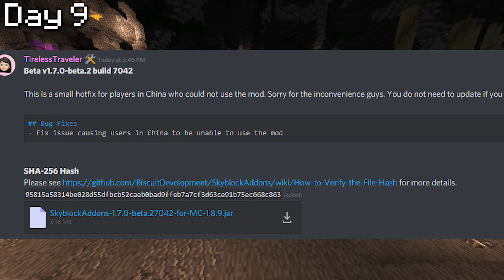Breaking the Curse - Cata 44 to 46 | Road to Catacombs 50 (Hypixel Skyblock)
🔖Breaking the Curse (Necron's Handle)

Is the video quality better this time?

Please comment down video ideas and feedback thanks

IP: leostopdt.hypixel.net

0:00 - Intro
0:20 - Intro (real)
0:50 - Day 9
1:22 - Day 10
1:56 - Day 11
2:21 - Day 12
2:59 - Day 13
3:03 - Day 14
3:33 - Day 15 (Breaking the Curse)

Ofc no one cuz I went inactive for a year